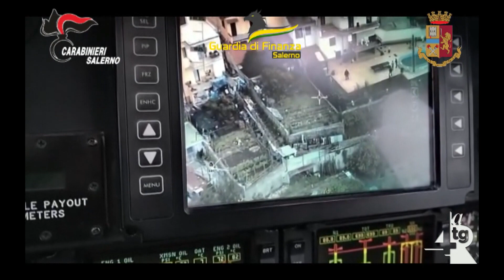Cronaca, presi presunti fiancheggiatori di Confessore